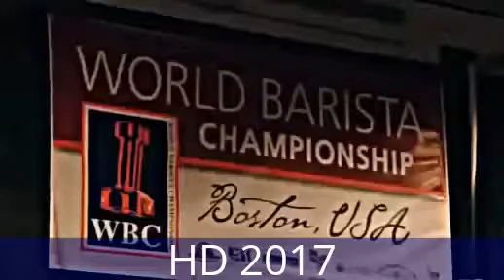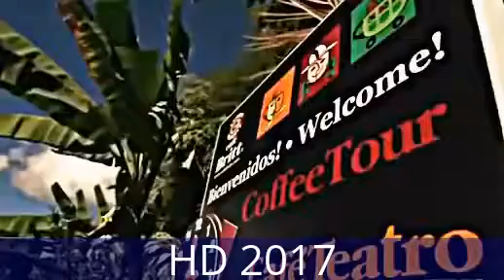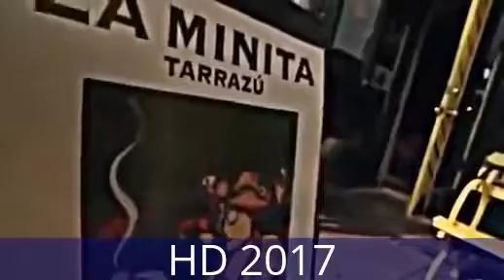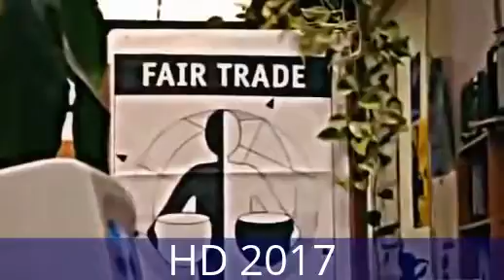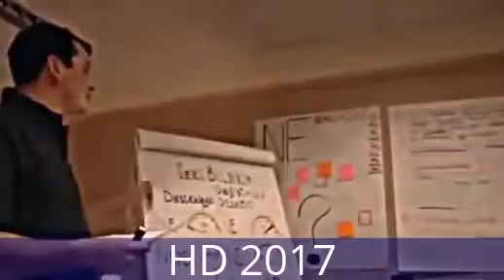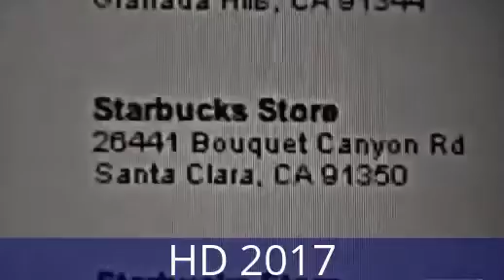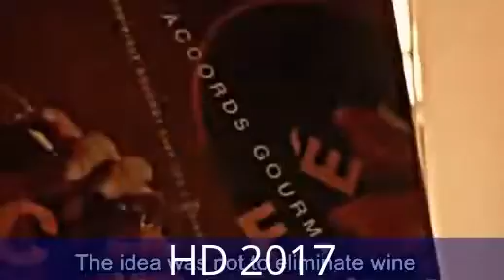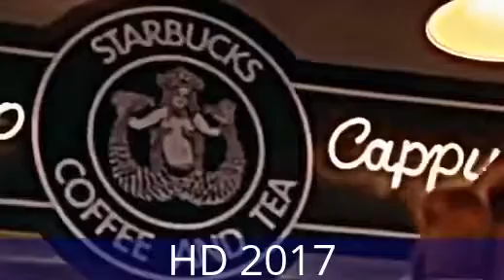Mejor Documental de 2017 HD La Taza Perfecta de Café | Oso Negro Café documental de la bbc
لقد أنشأت هذا الفيديو باستخدام محرر فيديو YouTube